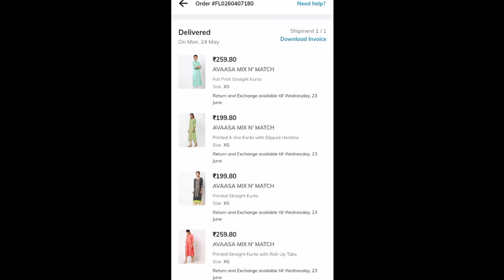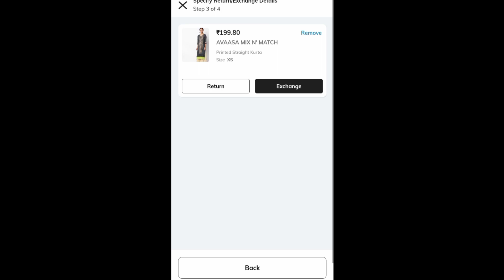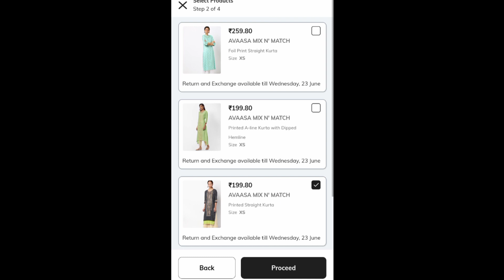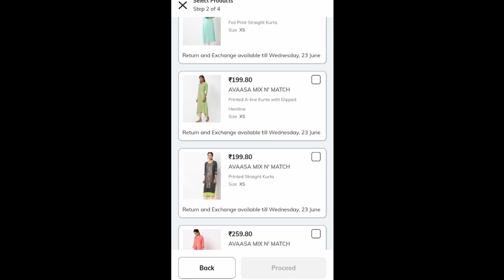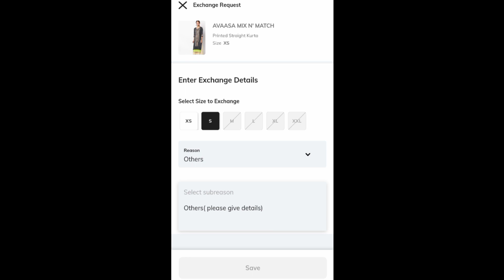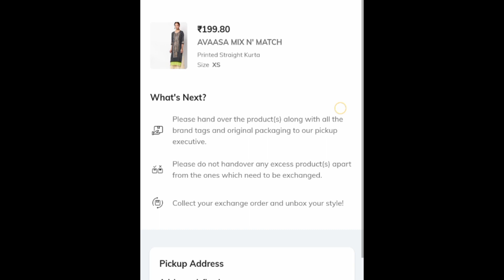Ajio return/exchange செய்வது எப்படி🛍️🛍️ set missing tops/pant எப்படி return/exchange details tamil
Ajio return/exchange ku என்ன reason select பண்ணுவது

How to retun kurta/kurti/maxi/gowns/kurta set in ajio tamil